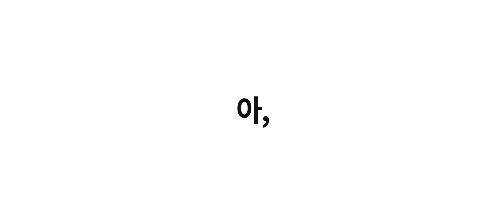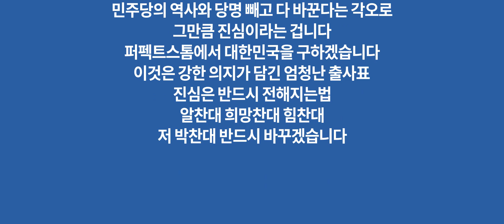[박찬대TV]77초로 보는 박찬대!(feat.최고위원예비후보)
77초로 보는 기호7번 최고위원예비후보 박찬대!